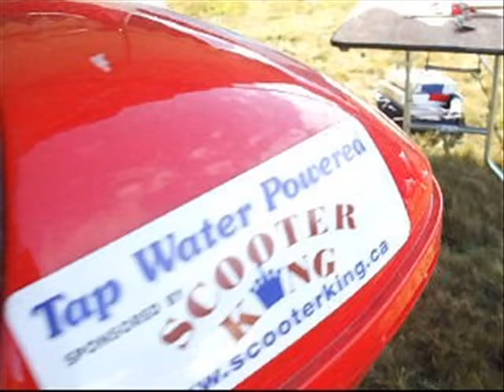VANCOUVER GASOLINE CAR-FREE FESTIVAL'S MYSTERY SOLAR MACHINES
from $40 per hour package.VANCOUVER GASOLINE CAR-FREE FESTIVAL'S MYSTERY SOLAR MACHINES